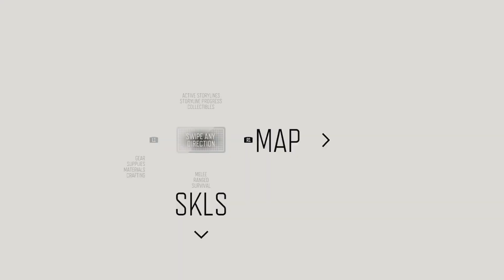Days Gone on RTX 3080 Part 40 Ending